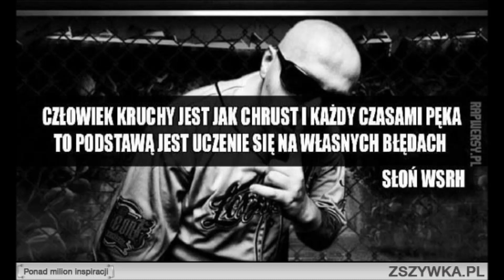Słoń - Martwy + TEKST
SNAP: gonzio513 ZAPRASZAĆ DODAM WSZYSTKICH

Poprawiony tekst:

Wbiegam na boisko
Na plecach mam numer bestii
Nie nawiedzę rapu
Chciałbym żeby wszyscy zdechli
Ceremonia śmierci
Rytualny ubój
Stoję w cieniu piramidy usypanej z trupów
Voo-doo z ostrza kapie kurza jucha
Wyłamuje skrzydła twego anioła stróża
Chuja wbijam w pop
Dam ci horror core
Dziś zaśniesz na wieki pod kołdrą z wron
To Doktor Żło
Zbok z parku sztywnych
Czuć ode mnie smród zarośniętych grzybem piwnic
Lubię bixy
Psychotropy wielkości frisbee
Popijam je krwią z cipy babilońskiej dziwki
Moje dziwne myśli mogą umysł zatruć
Koloruje świat jak halucynogenny kaktus
Bóg wszystkich kłamców, łgarzy i oszustów
Macki owijają się wokół mózgu!

Jestem martwy, Charon gra swoje szanty
Martwy – słowa wija się jak larwy
Martyr, puszczam chory rap kundlu
Charakterystyczny styl i brak pulsu
Martwy wszystkie drzwi na klucz zamknij
Martwy – to jest muzyka upadłych
Wampir, nadal kręci mnie strach

Rucham życie
Ty zrzucasz się na kurwe w sześciu
Spędzam zimne noce w czarnej trumnie z cedru
Miłość jest mi obca nosze tundrę w sercu
A słów potok mało mi nie urwie zębów
Jestem królem śmieciu – mów i Wojtek Midas
W mojej bajce wszystko czego dotknę, zdycha
Wielokrotnie śniła mi się Laura Palmer
Brała kąpiel w krwi z podciętego gardła w wannie

Lepiej nie podchodź za blisko
To lampki na choince każą mi być sadystą
Zawistą, wszystkie psy strute zawiścią
A ja w lesie ich szubienic zatańczę calypso
Samiczko.
Dam ci podpis w nekrologu
Zapisuję przyszłość pijąc krew proroków
Więc nie prowokuj mnie
I milcz wacku!
Ćwiczę na pięciolinii sztukę Kims-Baku.

Martwy – słowa wiją się jak larwy

W moich wizjach wilk patroszy Calineczkę
Wszystko przez obrazy Aleksandry Waliszewskiej
Wokół szary bezkres
Jest ponuro i smutno
Sąsiad z dołu popierdolił aspirynę z trutką
Dudnią wreszcie bębny
Tańczą nagie wiedźmy
Siedzę między nimi
Trzymam znak przedwiecznych
Wróżę z wiwisekcji
Ściągam skórę z wersów
Opętane stare baby widzą buzię w tęczu

Serwus, rzucam kumplu mięsem
Niczym airbus, który wpada w turbulencje
Dzisiaj znów tu jestem
Robię z mózgu sieczkę
Kraken, obudziłem w studni bestię
Znam multum przekleństw
To mój żargon – łapiesz?
Jak Anton LaVey, ja mam ta zła sławę
Możesz zamknąć japę i w odosobnieniu skonać
Oto 73 demon Salomona!